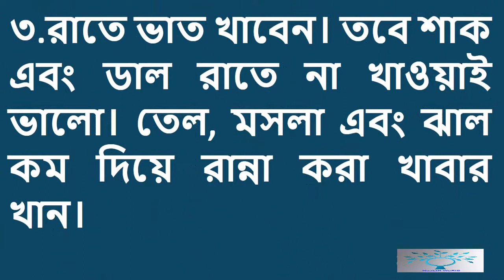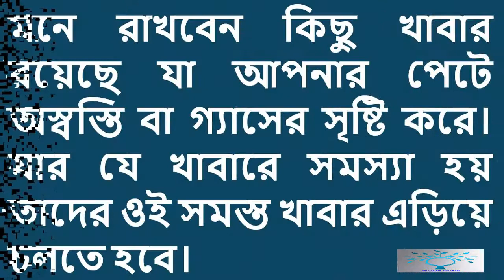During Ramadan Gastric Patient Avoid those Foodsরোজায় গ্যাস্ট্রিক রোগীরা যেসব খাবার ভুলেও খাবেন না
Channel by:HeaLtH WoRlD
1.ডায়াবেটিস চিরতরে নির্মূল হবে ১৫ টাকার যে ফলটি খেলে ১০ দিনের মধ্যে।জেনে নিন সেই ফলের নাম
3.নিয়মিত সকালে লেবু পানি পান করলে আপনার শরীরে ঘটে যে ২৯ টি ম্যাজিক কীভাবে পান করবেন